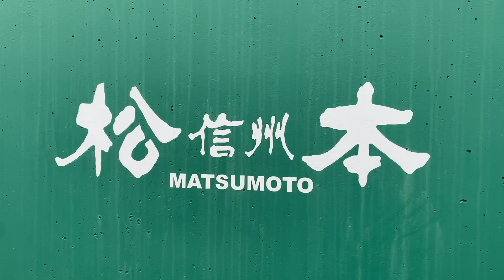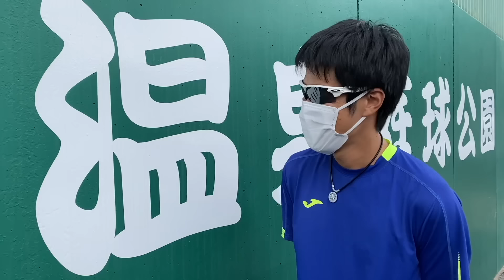５度目の挑戦！遂に優勝なるか！？YouTuber対決北信越ダブルス決勝戦！【テニス】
今回紹介したuFit RELEASER Mini

◆uFit全商品がお得に購入可能に！

獲るならテッペン！！🏔
柔道整復師、鍼灸師の国家資格を持った日本一が
【怪我のないテニスLIFE】をモットーに
見ていて楽しくなるような動画をアップしていきます^^

【日本一の自己紹介】
●主な実績
・関西ジュニア       準優勝
・インターハイ      ベスト8
・全日本ジュニア   ベスト16
・関西学生(大学の大会) 優勝
・実業団関西大会    優勝
・全国専門学校大会 優勝(2連覇)
・プリンスカップ全国大会 優勝
・京都市選手権 優勝                etc…

●ベテラン
・大阪毎日オープン　優勝
・京都市選手権　　優勝
・兵庫ベテラン　　優勝
・関西ハード　　　準優勝(2回)
・関西オープン　　準優勝(2回)
・岡山ベテラン　　優勝
・和歌山ベテラン　優勝
・神崎川ベテラン　優勝
・四国オープン　　優勝

この動画を見て1人でも多くの人がテニスを始めるきっかけになれば幸いです！🎾